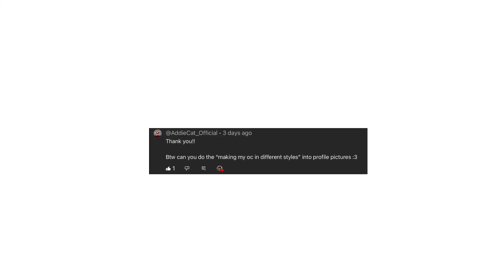making my ocs into diffrent Artstyles, into PFPs for y’all! ❤️!